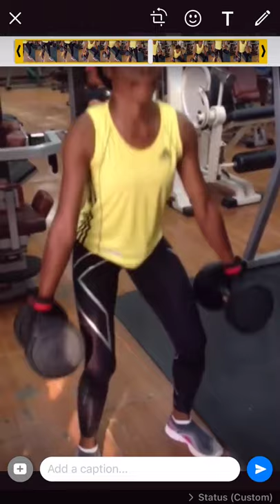276CE78A 2894 4706 BE6D 7A2CC3AD895F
I am building a fire 🔥 and everyday i workout,I add more fuel and just at the right time I’ll light the match.
🥂cheers to a new week.